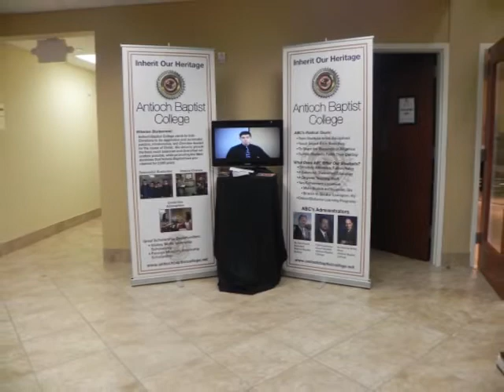Preachers Conference May 2011.wmv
Stellar Preachers Conference - Morning Star Baptist Church - May 11-13, 2011.